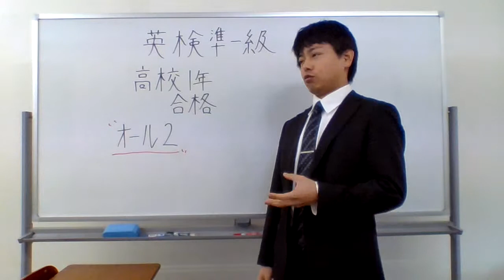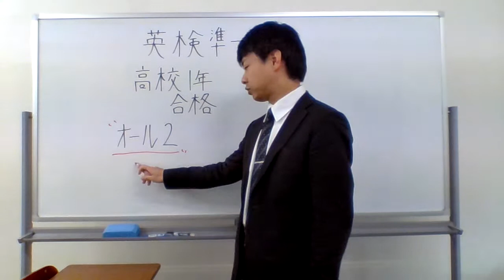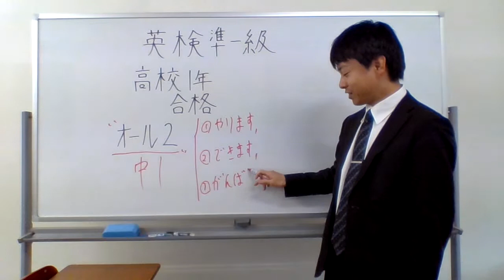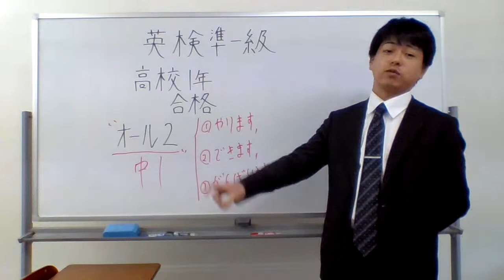高校一年生英検準１級合格オール２